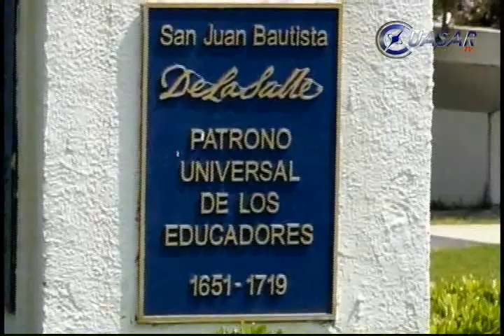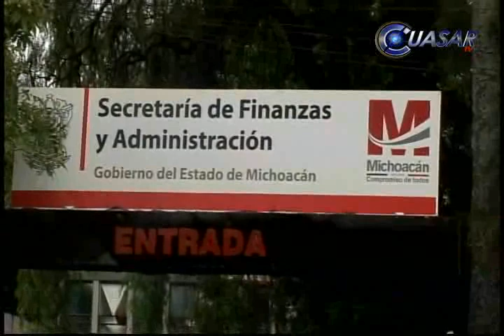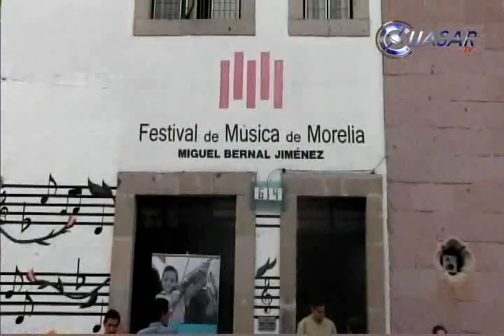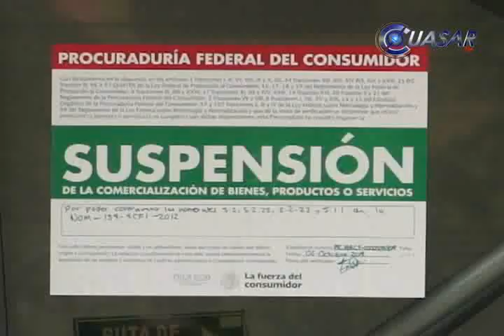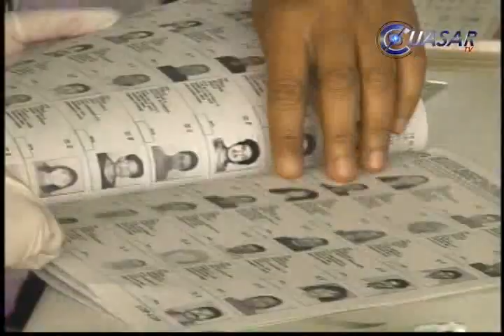Noticias de Michoacán, CuasarTv 6 de Octubre del 2014